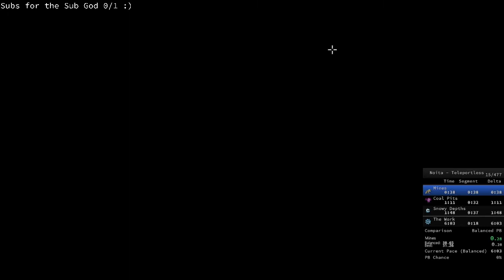(Former) PB Noita Teleportless 4:57 IGT